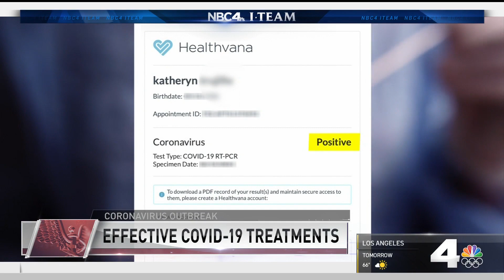What Are The Most Effective COVID-19 Treatments? | NBCLA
If you have COVID-19 and you have symptoms, experts say to seek medical attention immediately because several treatments have displayed promising results. Joel Grover reported on NBC4 News on Tuesday, March 16, 2021.

About NBCLA